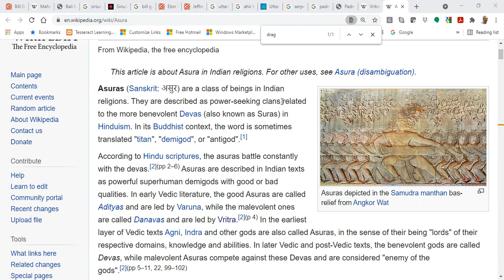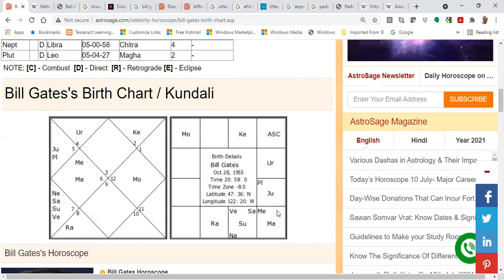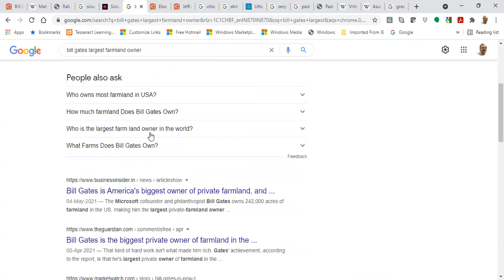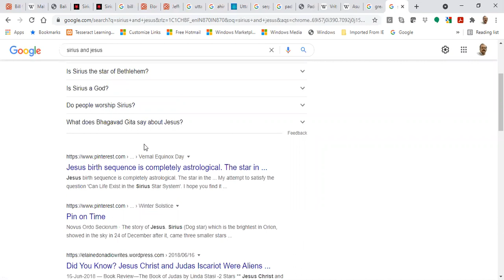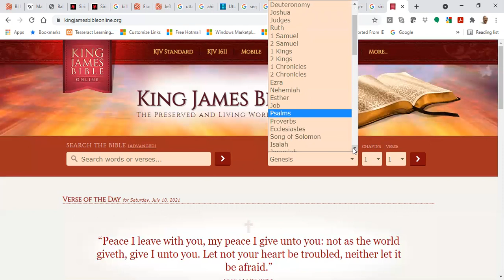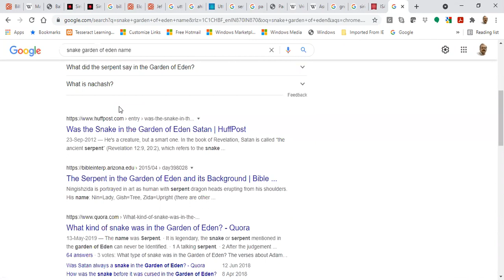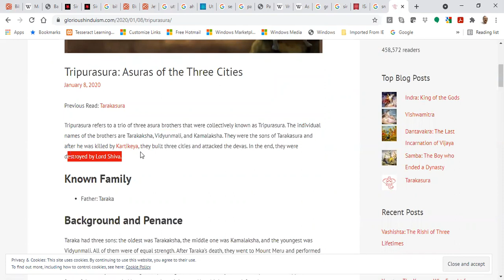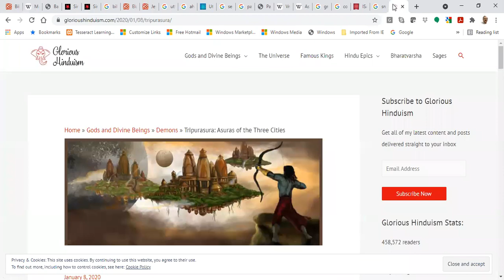English) Wealth inequality themes dragon serpents_great reset_plan 2030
Dragons as Titans/Wealth
Bill gates horoscope
Ahir Budhnya-Dragon in the deep/ocean

In that day the LORD with his sore and great and strong sword shall punish leviathan the piercing serpent, even leviathan that crooked serpent; and he shall slay the dragon that is in the sea.